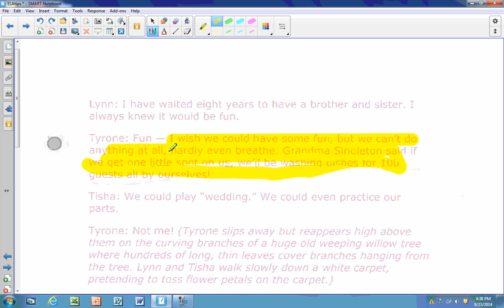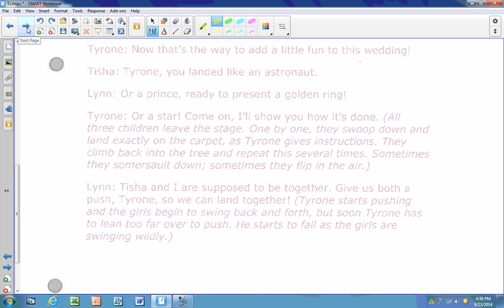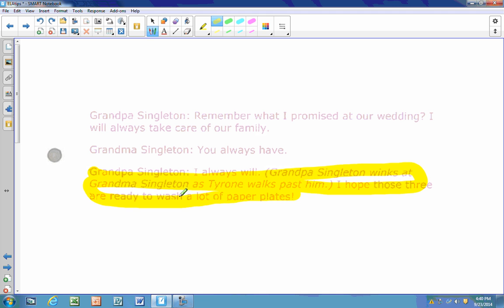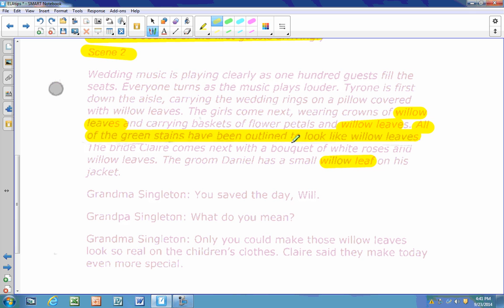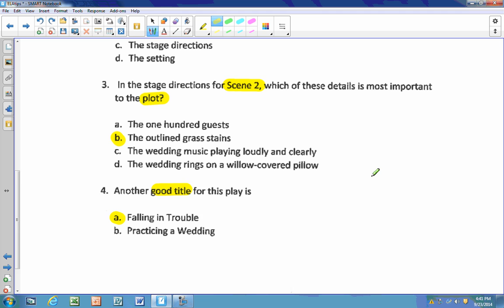ELA practice test grade6tipspart3